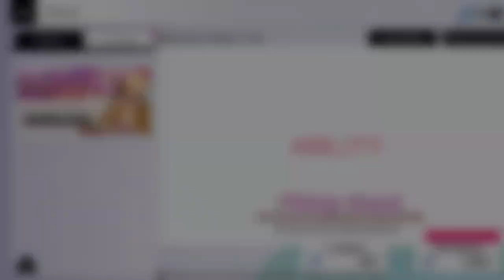Trust me its Not What it looks like!!!(sword Art Online)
so i thought the gacha luck would carry me and i was so wrong.